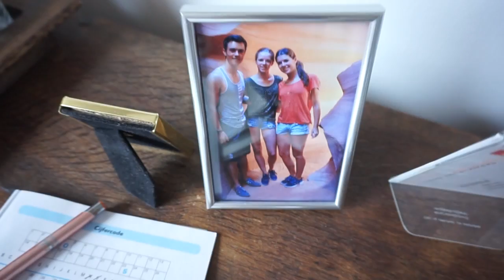CHRiSTMAS CAME EARLY - Perfecting Back Training!